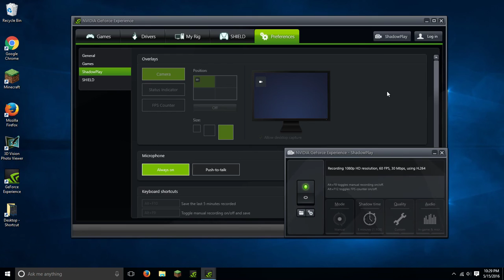Mike's Hardcore Let's Play ep.3